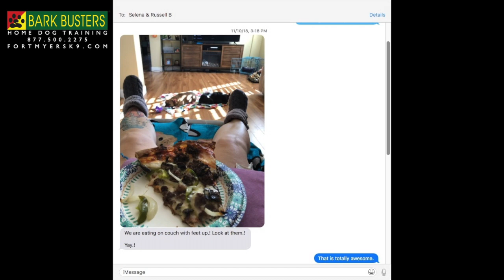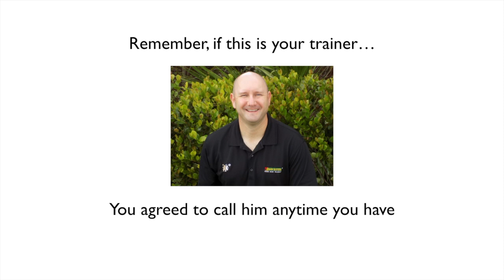Dog Training of Cape Coral K9 - Patrick Logue Dog Trainer